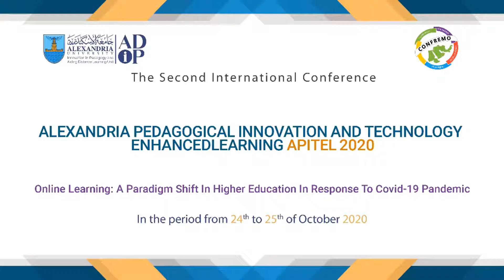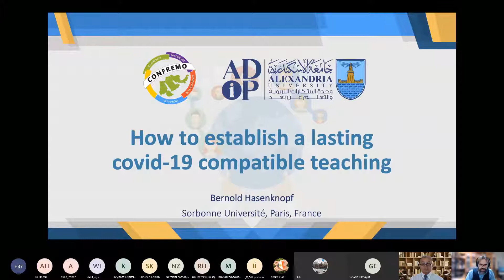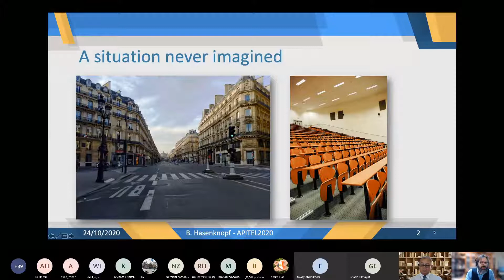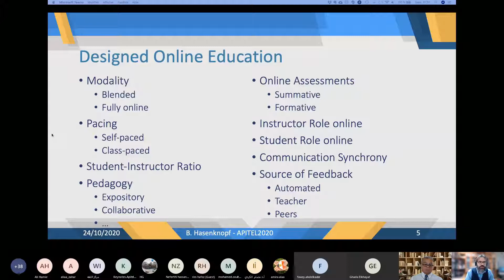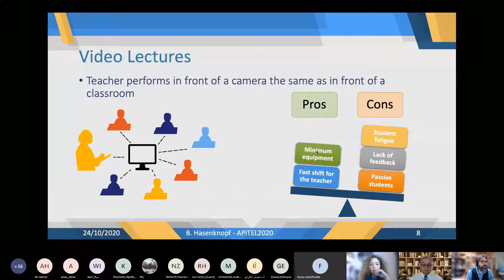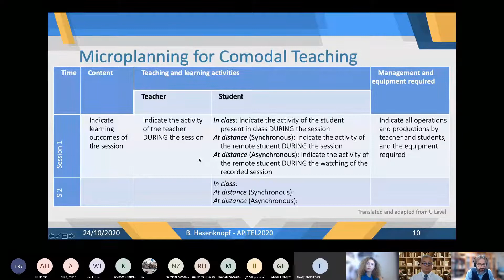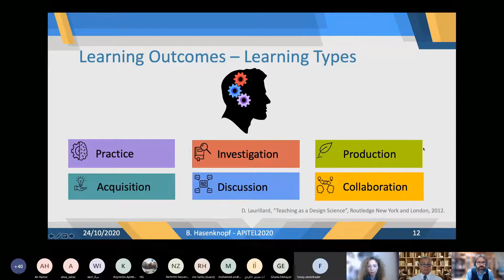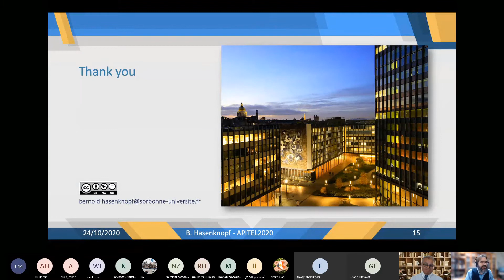Keynote Speech (1): Strategic Perspectives From International Experiences Part 1